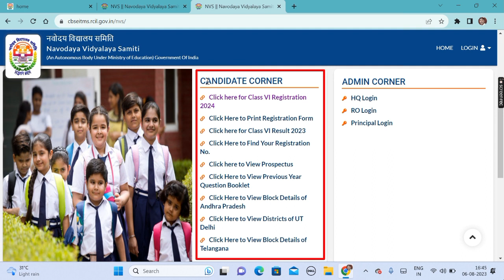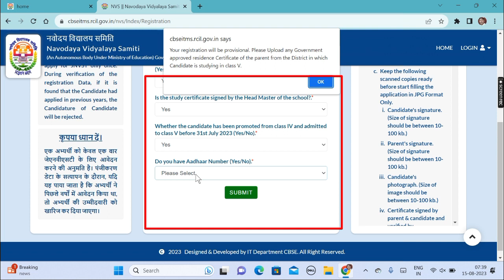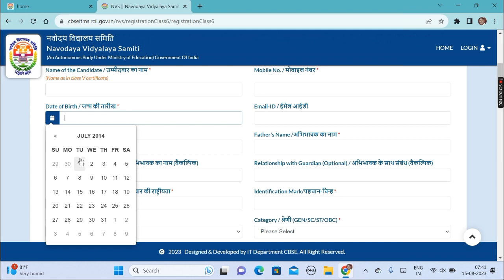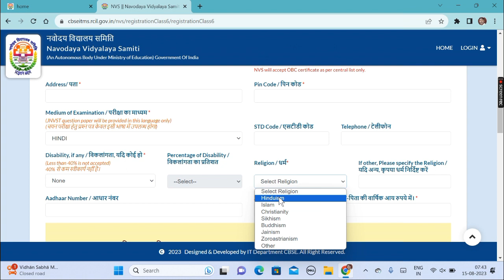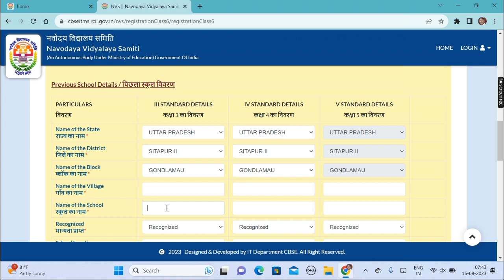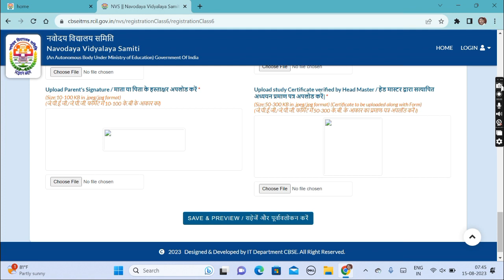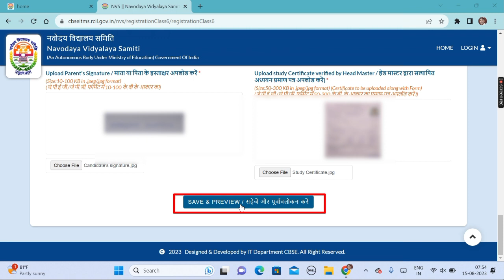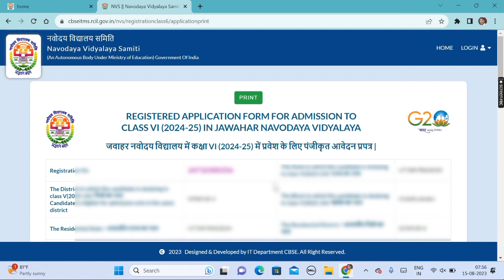How to apply navodaya online application 2024 || Jawahar navodaya vidyalaya online form class 6th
👇👇👇👇👇👇Your Quaris -👇👇👇👇

navodaya ka online form kaise bhare navodaya vidyalaya ka online form kaise bhare
navoday vidyalay ka form kaise bhare
नवोदय फॉर्म कैसे भरें
 मोबाइल से नवोदय विद्यालय का फॉर्म कैसे भरें
नवोदय विद्यालय एग्जाम का फॉर्म ऑनलाइन कैसे भरें
नवोदय, नवोदय का ऑनलाइन फॉर्म कैसे भरे
नवोदय विद्यालय, नवोदय का फॉर्म ऑनलाइन कैसे भरे?
नवोदय ऑनलाइन फॉर्म कैसे डाउनलोड करें
नवोदय विद्यालय का फॉर्म कैसे भरा जाता है
how to fill navodaya online form
navodaya form kaise bhare,
navodaya vidyalaya class 6 admission form kaise bhare
navoday ka online form kaise bhare
navoday form kaise bharen
navodaya vidyalaya entrance exam 2024 class 6
jnv online form 2023 class 6
navoday ka form kaise bhare
navoday ke form kaise bharen
navodaya form online